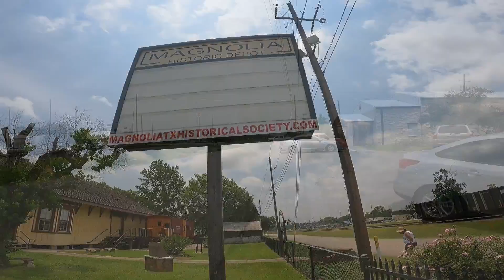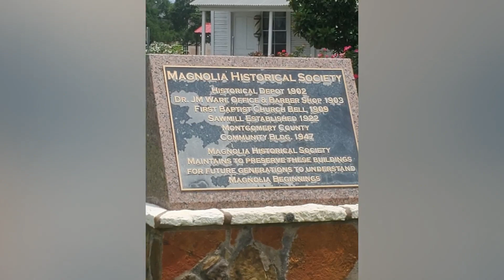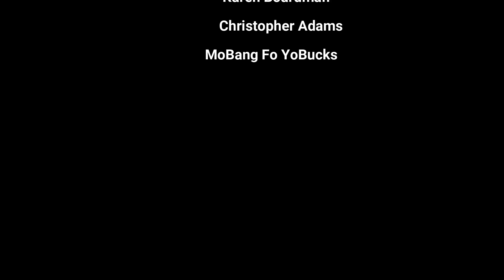Antique Vintage City Train Depot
In this episode I take you along to visit the Historic Magnolia Train Depot in Magnolia Texas.  A small Antique Vintage City Train Depot located in the heart of Magnolia Texas. Housing the incredible vintage train depot.
From the historical marker database:
Built in 1902 by the International and Great Northern Railroad, this depot served as a major shipping point for cotton, sweet potatoes and other produce, cattle and lumber from area farms and sawmills. The depot closed in 1963 and was auctioned off. Used as a barn for many years, it was recovered in 1993 and moved back to Magnolia, where it was restored within yards of its original site. It remains an excellent example of an early 20th century train depot. Notable features include elements of folk Victorian Architecture such as pedimented doors and windows, roof brackets and clipped gable ends.
Recorded Texas Historic Landmark - 1999
Location. 30° 12.582′ N, 95° 44.982′ W. Marker is in Magnolia, Texas, in Montgomery County. Marker is at the intersection of Melton Street and Buddy Riley Boulevard, on the left when traveling east on Melton Street. The marker is located on the north side of the Magnolia Depot by the front entrance.

The Mexican restaurant by the train depot is called The Blue Iguana Taco House. Where you can grab something delicious and cold to drink. Right within walking distance from the depot.  The selection is amazing and they have a variety of Mexican dishes and drinks. If the next time, I visit Magnolia you would like me to bring The Blue Iguana Taco House to you on a super cool video with delicious food.  And showcase the gastronomic varieties available. This restaurant also counts with a fabulous outside patio sitting area.
The Blue Iguana Taco House

Magnolia Train Depot -

Thin Blue Lane RV Life is our chronicle of retiring in an RV.  We talk about food, tips,
decorating your rv, exploration of the United States,
exploring Thousand Trails parks, budgeting for full time rv on a pension.
Come and join us on our journey.  Don't Miss the Fun.

Internet Equipment We Use:
Netgear MIMO Antenna
Netgear Nighthawk M1 Mobile Hotspot 4G LTE Router

SAY **Thin Blue Lane RV Life**  Sent ya
Please tell them Bill and Nancy Adams From Thin Blue Lane RV Life Sent You